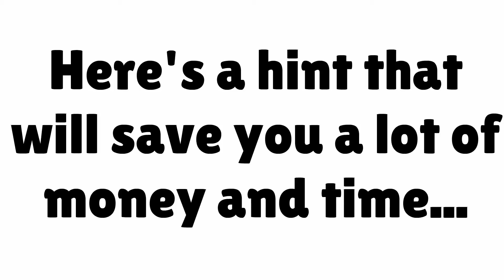Best Acne Products for Combination Skin - Save $$$ on Organic Skincare Here!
Best Acne Products for Combination Skin - Save $$$ on the COMBINATION SKIN REGIMEN

OR try the COMBINATION SKIN KIT for less than $30!

OR buy all the products separately...

Save 15% on all Michael Todd True Organics organic skincare products

Watch all of our videos to learn more about the Best Acne Products for Combination Skin!